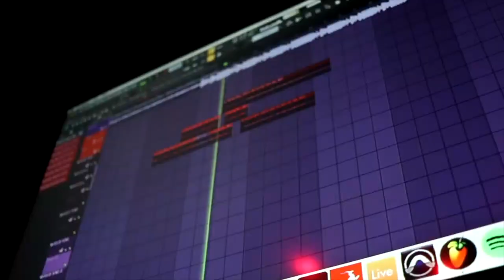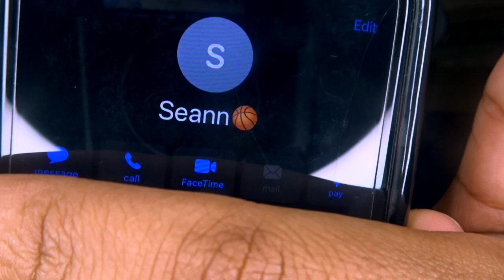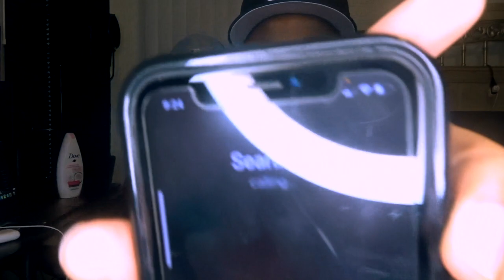CALLING People But We CANT Hear Them CHALLENGE With My BESTFRIEND (Things Got Spicy) 🌶️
✔️ MY MUSIC 🎙️

( tflossnyc )